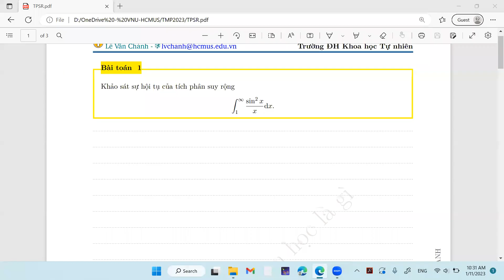Hai hướng tiếp cận khảo sát tích phân suy rộng khó